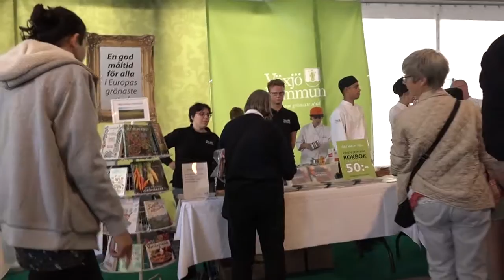MAT 2015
Den 11–12 September, 2015 hölls evenemanget MAT av Växjö Kommun.
Det unika med det evenemanget ligger i kombinationen forum och upplevelser tillsammans med flera olika aktörer. Målsättningen är många olika röster där den gemensamma nämnaren är att det på något sätt handlar om en närproducerad, småskalig & hållbar måltid.

Genom att flera parter går samman som avsändare till MAT når vi en betydligt större och bredare målgrupp än vad var och en har möjlighet till själva. Eftersom alla evenemang handlar om att skapa upplevelser som på ett eller annat sätt förstärker ett budskap engageras många ”ambassadörer”. Det är tveklöst det effektivaste redskapet för att sprida information.

En individ, som med alla sina fem sinnen upplever något som positivt är mycket mottaglig för information och budskap. I dagens moderna samhälle där människor reser när och fjärran och använder Internets alla möjligheter kan ett event sätta avtryck långt från den plats där eventet genomförs.

MAT skiljer sig på detta sätt från andra matevent i landet. Det är endast genom samarbete som vi kan göra skillnad, skapa förändring och sätta Sverige på kartan både för oss själva som invånare såväl som för turister.

MAT arrangeras och basfinansieras av Växjö kommun & Region Kronoberg, i nära samarbete med Länsstyrelsen i Kronobergs län. MAT produceras och projektleds av Växjö & Co AB på uppdrag av arrangörens styrgrupp.